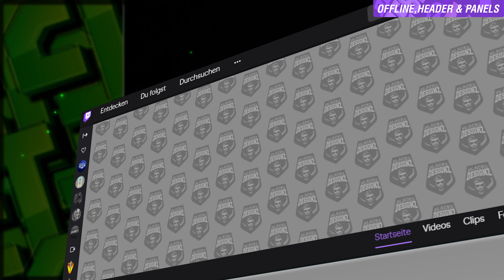Animated Twitch Design Pack for DrTobaba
BlackzDesignz.com

Gaming / Esports Webdesign Since 2004

Service: Esports Logo Design, Twitch.TV Designs , Animation Designs and many more

Visit us now and Order